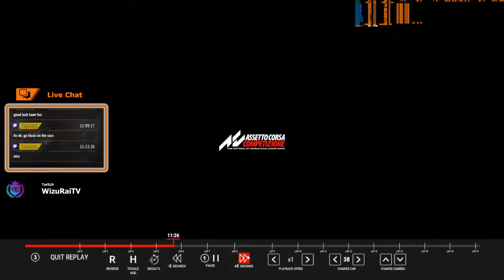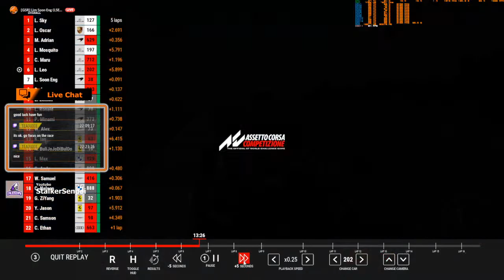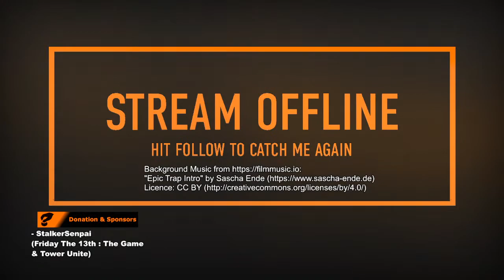[EN/BM/CH] LSE Gaming - Let's Play (TVRL Rookie Category Round 1 - Paul Ricard)